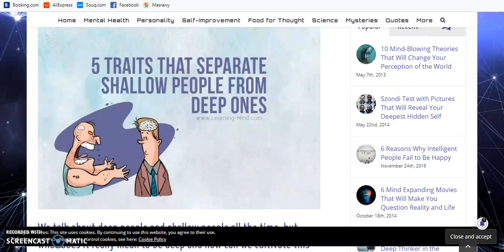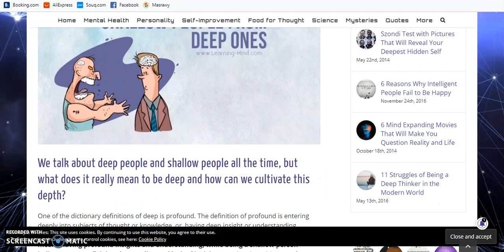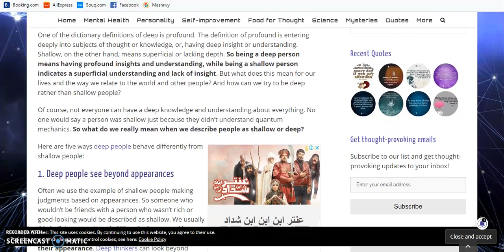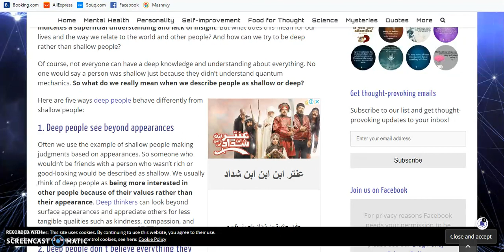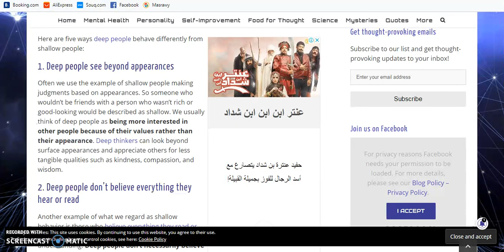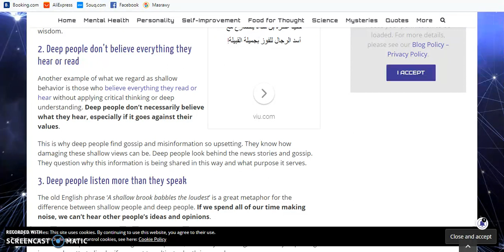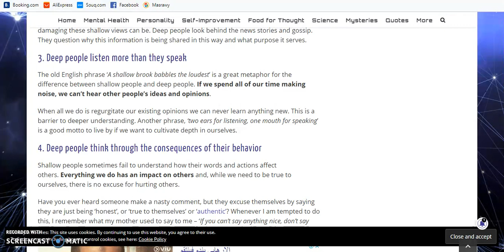DIB 5 Traites That Separate Shallow People From Deep Ones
It's time to analyze Babylonian teachers and yourself, are you a deep person or a shallow person? The answer may surprise you, lets see.